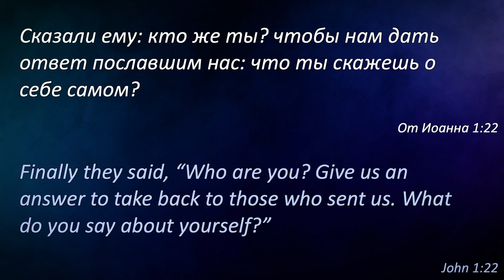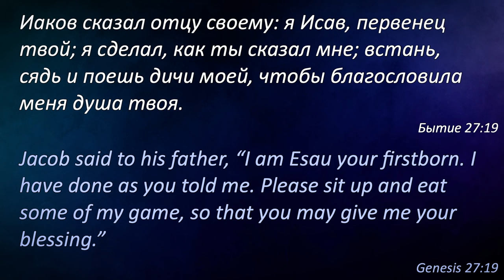Что ты скажешь о себе самом? │ Проповедь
Проповедь Иллариона Масло "Что ты скажешь о себе самом?" в церкви Живой Поток 29 сентября 2024 года.